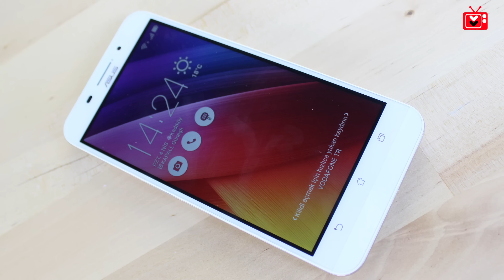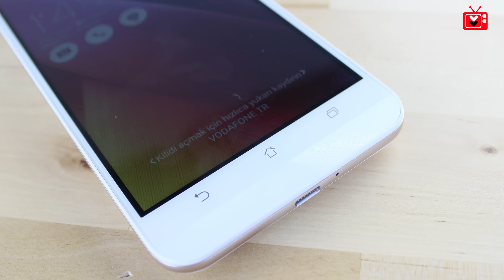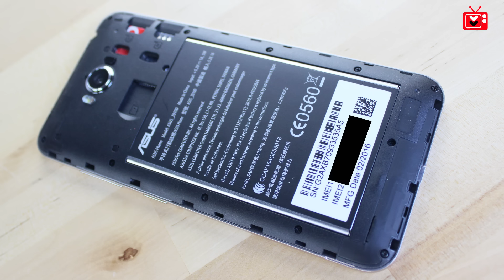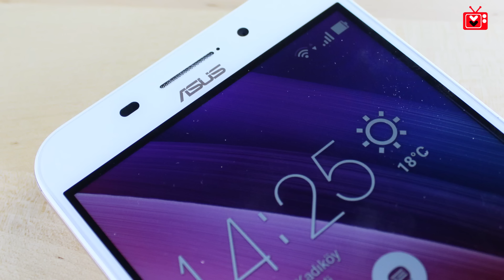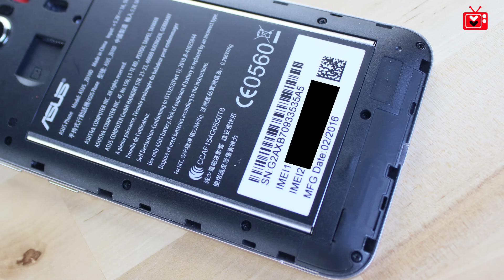Asus ZenFone Max İncelmesi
Merhaba sevgili Scroll izleyenleri, bu videomuzda giriş seviyesi özellikleri ve 5000 mAh bataryasıyla ön plana çıkan Asus ZenFone Max'i detaylı bir şekilde inceledik. Keyifli seyirler :)